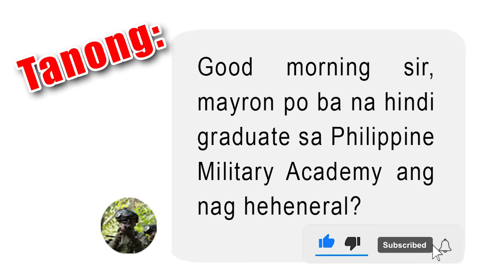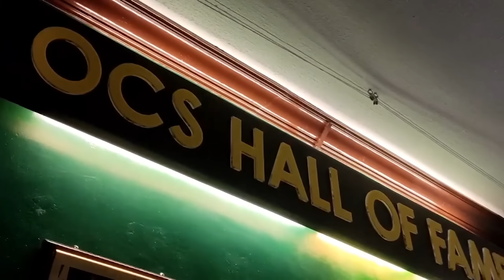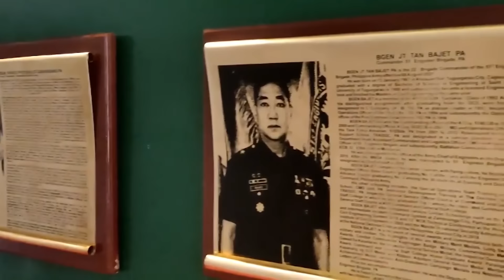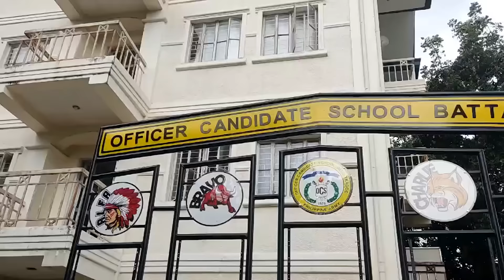HENERAL NA HINDI GALING SA PMA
Meron nga bang mga heneral na hindi graduates sa Philippine Military Academy?